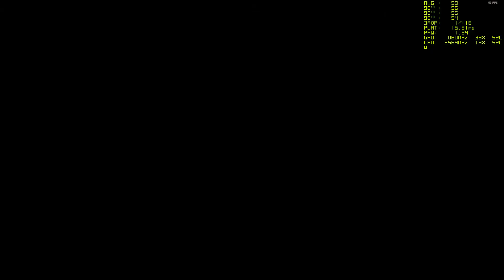2021 05 01 NASCAR Heat 5 Full Race.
Qualified 13th finished 3rd not to bad.